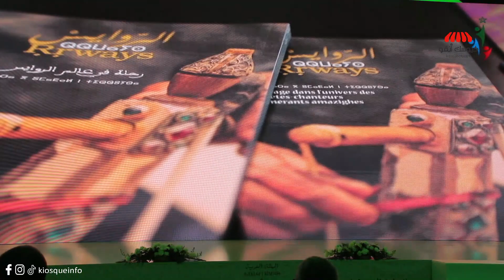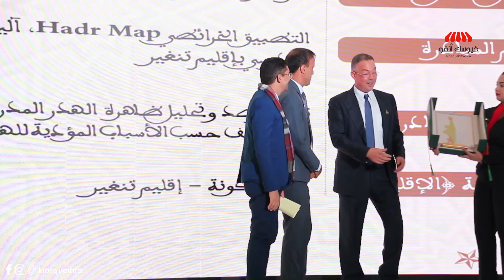تتويج الفائزين بجائزة المجتمع المدني في نسختها الرابعة